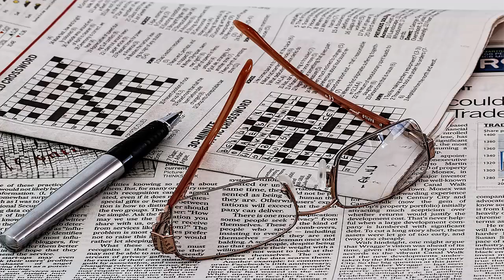Do you just ask?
How much good stuff of life will you receive if you just ask?